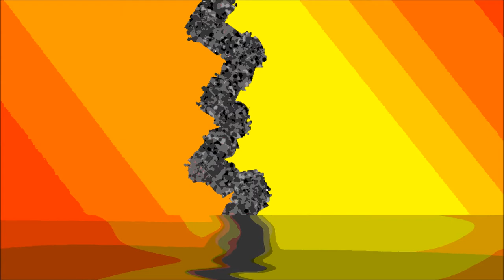Creative Commons Artwork: Reflections, Snow and Rainfall Art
Just using some basic effects and simple filters.